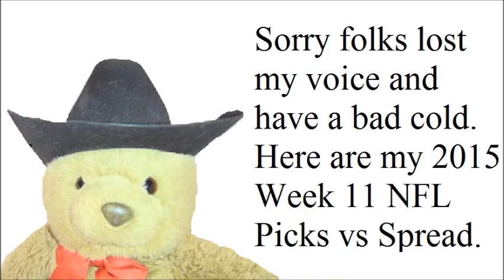NFL 2015 Week 11 Top Picks against Spread (3-2 Last Week)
Great Sports Handicapper Cowboy Boom (36-22-1 ATS 2014 Regular Season) comes to you every week with his top NFL Pro Football Weekly point spread picks. His top weekly pick is always mentioned first in the video. In Week 11 of the 2015 NFL Season Cowboy Boom gives the following picks:

New England Patriots -7 vs Buffalo Bills (Tie/Push)
Chicago Bears -1  vs Denver Broncos (Loss)
Arizona Cardinals -4 vs Cincinnati Bengals (Loss)

Cowboy Boom Picks (YTD) ATS/Total(OverUnder)
Week 1: 2-0-1
Week 2: 1-3
Week 3: 2-0/0-1
Week 4: 0-2
Week 5: 1-1
Week 6: 1-2
Week 7: 1-2
Week 8: 1-3-1
Week 9: 1-1
Week 10: 3-2
YTD: 13-16-2/0-1
YTD Pick of Week: 4-5-1
*ATS means Against the Spread.
*OverUnder refers to betting whether the total points scored in a game will be over or under the oddsmakers total.

NFL Teams
Arizona Cardinals
Atlanta Falcons
Baltimore Ravens
Buffalo Bills
Carolina Panthers
Chicago Bears
Cincinnati Bengals
Cleveland Browns
Dallas Cowboys
Denver Broncos
Detroit Lions
Green Bay Packers
Houston Texans
Indianapolis Colts
Jacksonville Jaguars
Kansas City Chiefs
Miami Dolphins
Minnesota Vikings
Oakland Raiders
Philadelphia Eagles
Pittsburgh Steelers
Seattle Seahawks
Tennessee Titans
Washington Redskins
Thursday Night Game - NFL Thursday Night Football
Sunday Night Game - NFL Sunday Night Football
Monday Night Game - NFL Monday Night Football